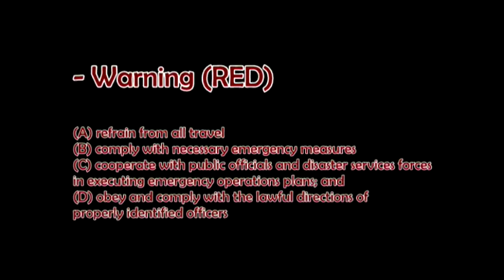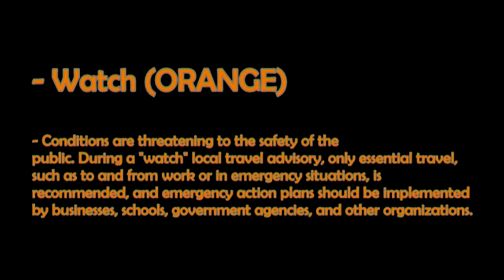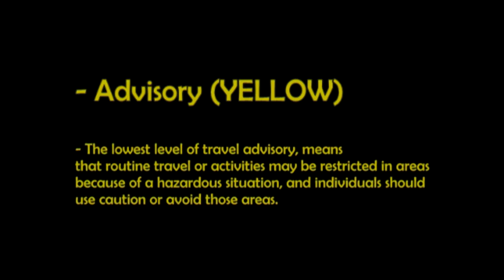Dave Tofson EMA